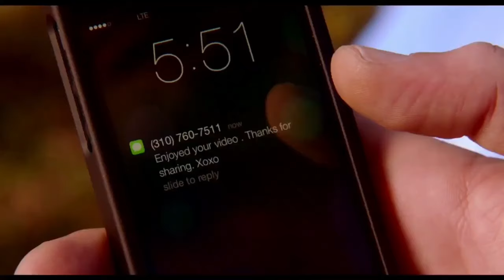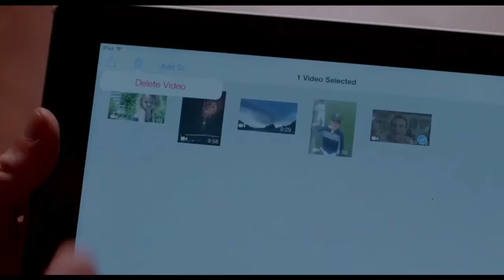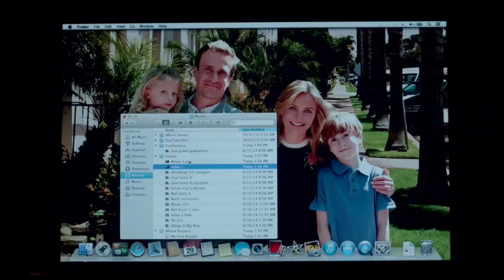Nawala Na Ang Pananabik kAya ito ginawa.|Ry Movie Recaps| trending movies 2023 | Movie Recap Romance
Ito Si Annie Hargrove, isang blogger na nagsimula sa kanyang pinakabagong post na nagtatanong sa kanyang mga mambabasa kung naaalala nila ang unang araw na nakita sila ng kanilang lalaki na walang suot. Ikinuwento niya ang mga naunang taon na kasama niya ang kanyang kasintahang si Jay nang palagi silang nagtuturjeken sa banyo, sa kotse, kahit sa parke, hindi alintana kung sino man ang nanonood o nasaan sila at nang hindi sinasadyang naiwan nilang nakabukas ang pinto at ang hindi niya makakalimutan na ang junjun ni Jay ay tumatayo kahit saan habang nanonood sila ng pelikula o paggising at umabot sa puntong nabuntis si Annie at sinabi niya ito sa kanyang mga magulang, at sinabi ni Jay kung gaano niya ka mahal si Annie at pinakasalan siya ni Jay.